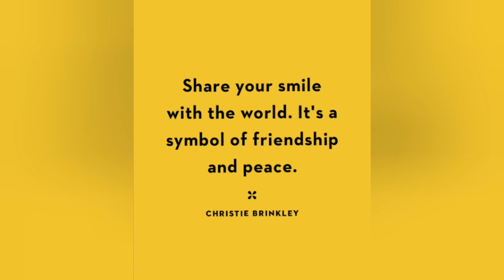Pancit canton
Dumping style of cooking by Mandong Kusinero